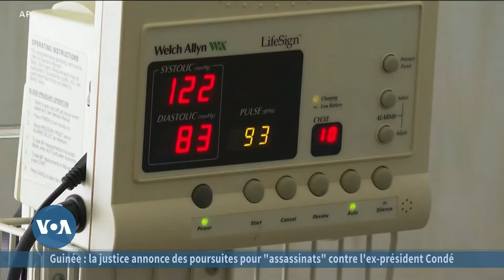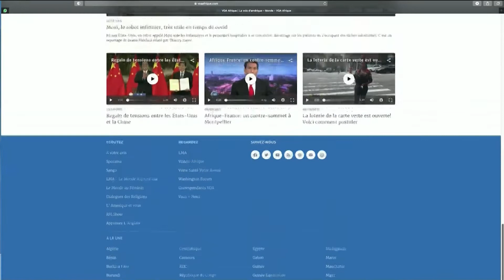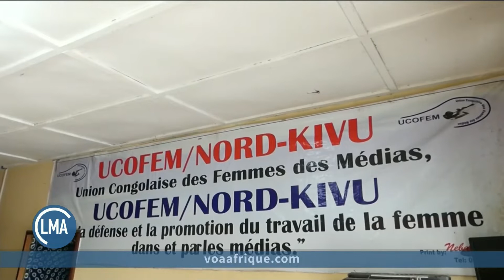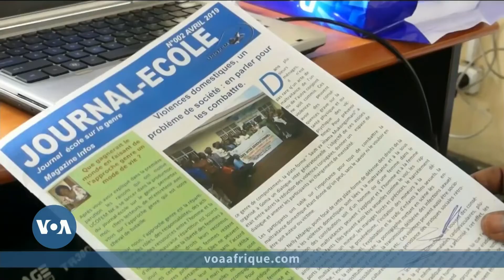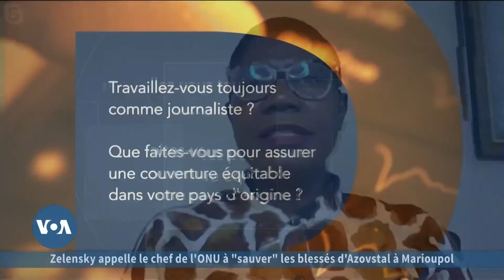Le Monde Aujourd’hui : Antonio Guterres au Nigeria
Le Monde Aujourd'hui, les titres :
Antonio Guterres au Nigeria
La paix en Ethiopie
Les journalistes en exil
La Cour Suprême face à la loi légalisant l’avortement